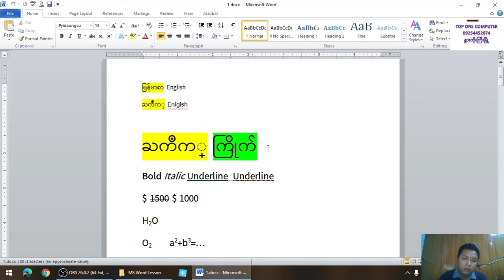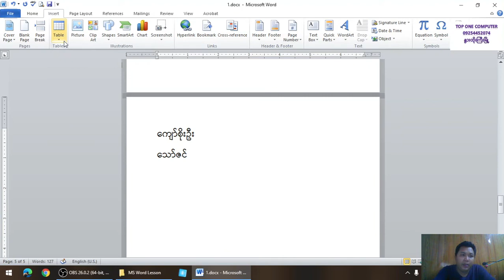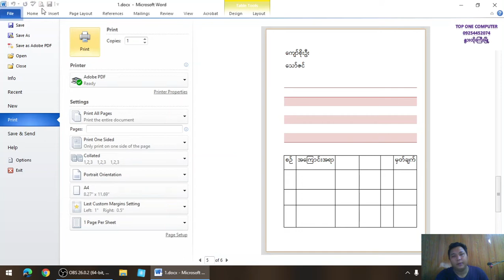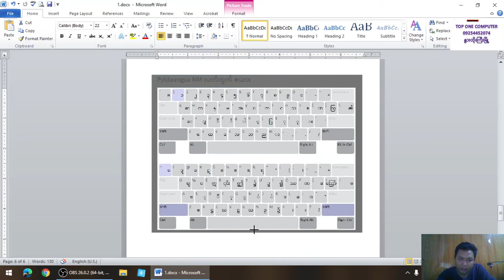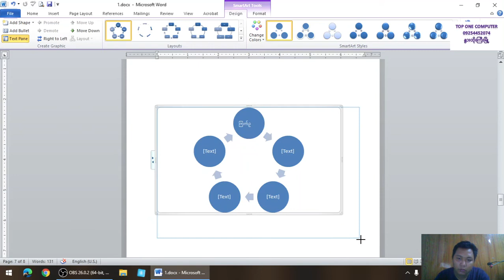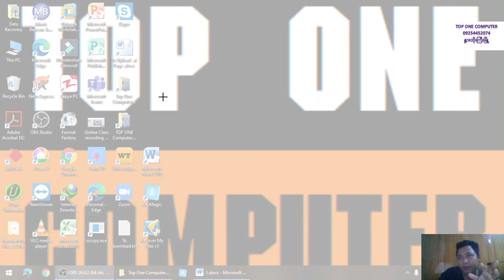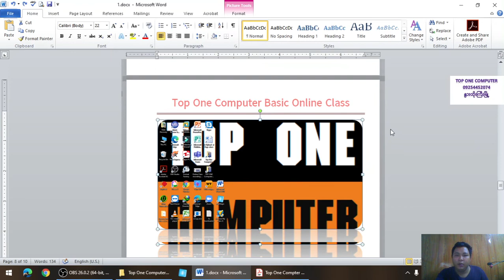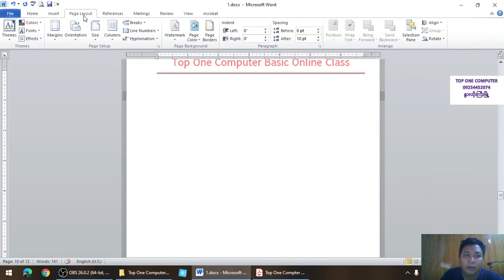Lesson 26 Microsoft Word ရဲ့ Insert Tab အကြောင်း